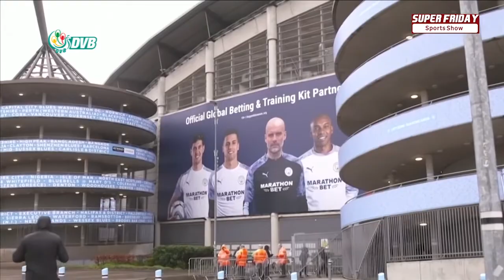DVB - Super Friday Sport Show 20.03.2020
Super Friday Sport Show နိုင်ငံတကာနဲ့ ပြည်တွင်းအားကစားသတင်းတွေအပြင် အားကစားလောကက ကျော်ကြားသူတွေရဲ့ အကြောင်းတွေ၊အင်တာဗျူးတွေ၊ပွဲကြိုပွဲပြီး သုံးသပ်ချက်တွေနဲ့ အခြားစိတ်ဝင်စားဖို့ကောင်းတဲ့ အားကစားအစီအစဉ်တွေကို သောကြာနေ့တိုင်း အပတ်စဉ်တင်ဆက်ပေးနေတဲ့ အစီအစဉ်ဖြစ်ပါတယ်။